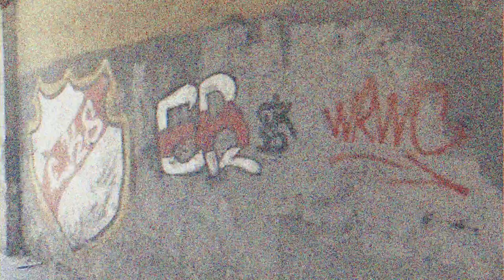Leru - Reprezentuje (feat. Sandrita, Szadi)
Artist: Leru feat. Sandrita, Szadi
Title: Reprezentuje

Video: Fabian Skrabuła (DSCartel Vids)